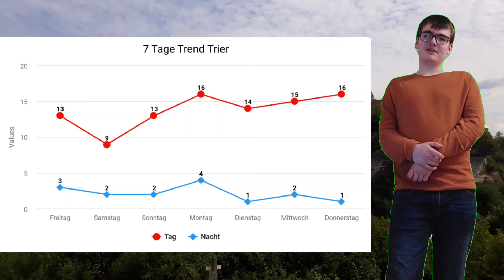Sonne Pur! Viel Sonne am Wochenende! Kaltlufttropfen am Samstag! Kommende Woche ziemlich Mild!